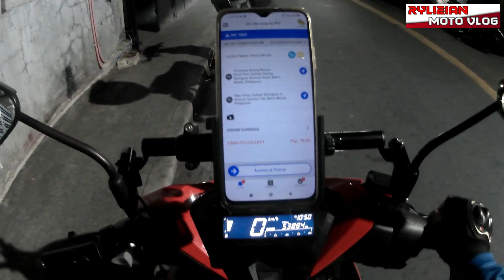JOYRIDE | KINANCEL AKO PERO SAKIN PA RIN PUMASOK BOOKING | BUHAY MC TAXI RIDER